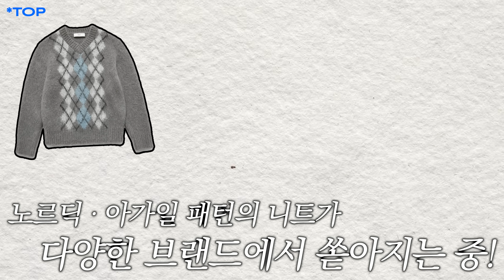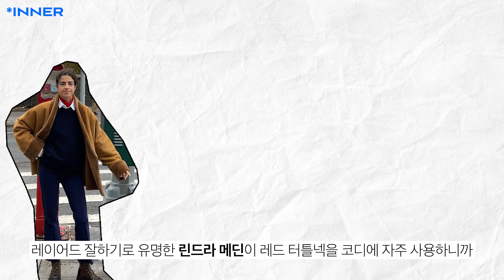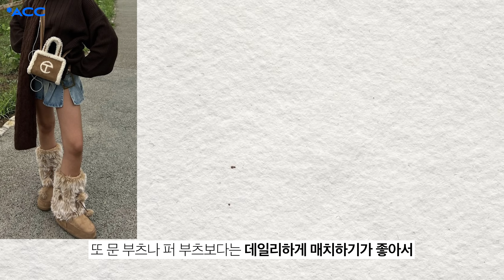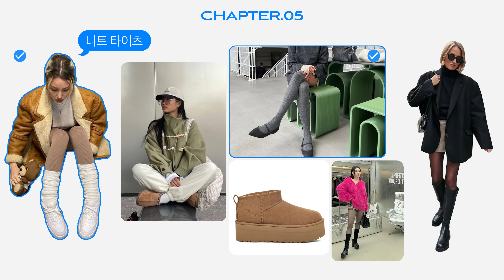✔️️올겨울, ’또‘ 입을 옷이 없는 이유 딱 한가지!! ‘OOO’을 알면 해결된다?!👌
지금 날씨가 너무 추운데,, 왜 난 입을 옷이 없지 하는 펑순이들 집중!!
또 무슨 옷을 살 지 고민하는 펑순이들 오늘 영상 끝까지 집중하세요2222
누구나 쉽게 입을 기본템부터! 트렌드까지 있는 아이템들까지 완.벽.정.리 했으니까~!
내 옷장에 있다면 1순위로 활용하시고! 없다면 당장 오늘 소개해드린 아이템부터 바로 갖추세요✔️
지금 사서 머리부터 발끝까지 내년 겨울까지 뽕뽑는 겨울 필수 기본템 총.정.리
바로 시작합니다!!
띠릿❤️

👚앨리스펑크 착장 정보
인스턴트펑크 - 케이블 울 니트 볼레로 원피스 (그레이)